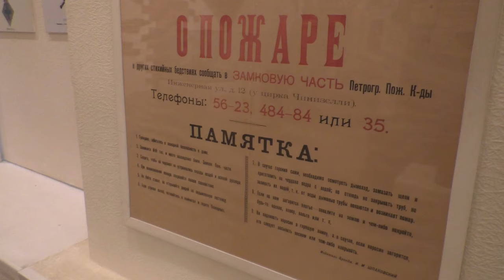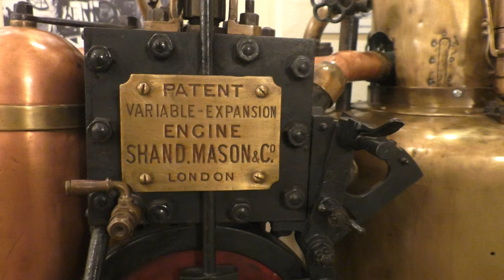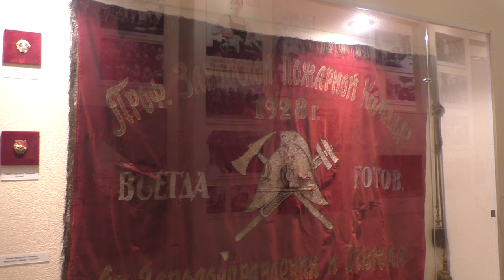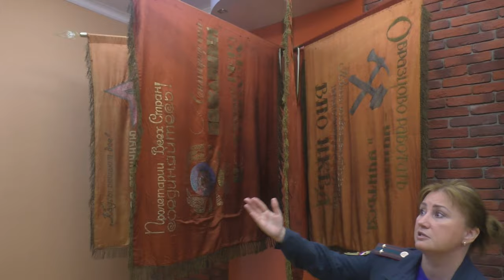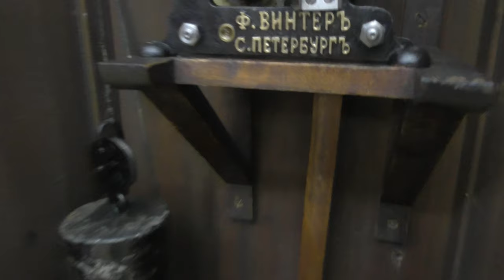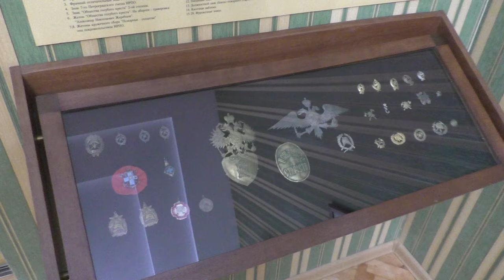МУЗЕЙ ПОЖАРНОЙ ТЕХНИКИ В САНКТ - ПЕТЕРБУРГЕ